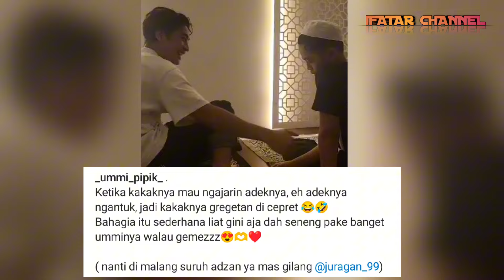Abidzar Al-Ghifari Ajari adiknya Bilal Attaya Mengaji & Azan Gaya UJE sampai di jepret 😁😂